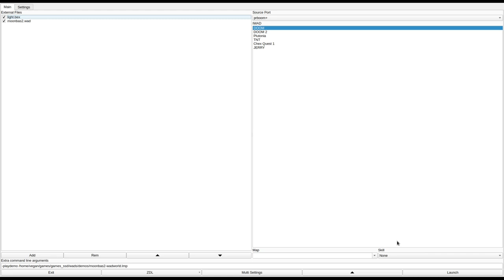DOOM 1 - moonbas2.wad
called "Moonbase" in the /idgames FTP.
created by Orin Flaharty on July 2nd, 2000.
from the .txt file included with the WAD:
"Kills you faston U.V., but not by overwhelming you by enemies. You'll see. I'm working on an entire episode, so I would apreciate some feedback on this level, what you liked, what you didn't like, you know stuff like that."